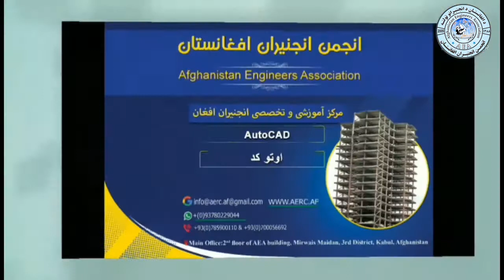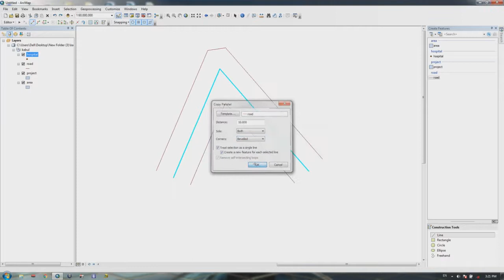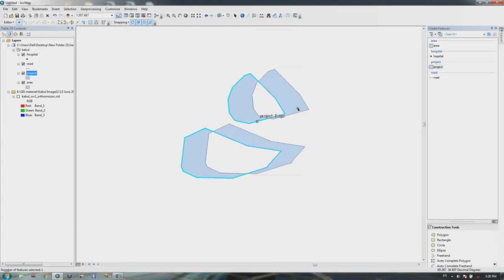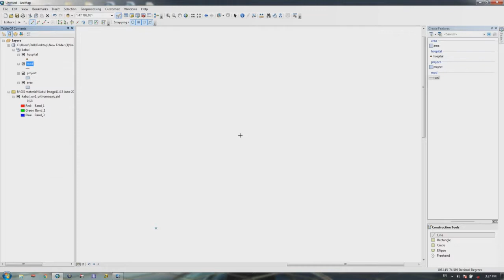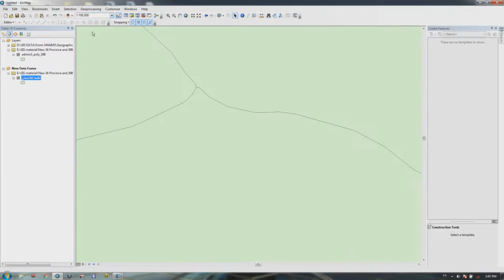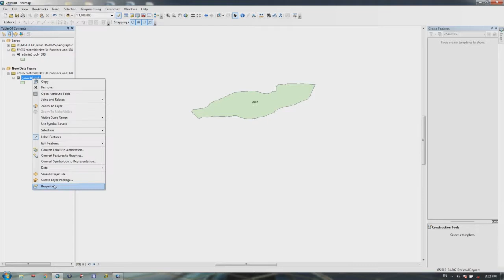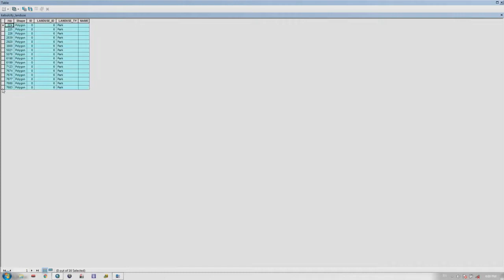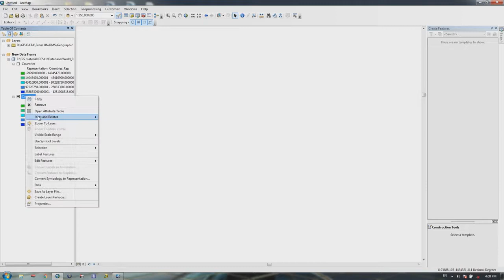درس پنجم GIS